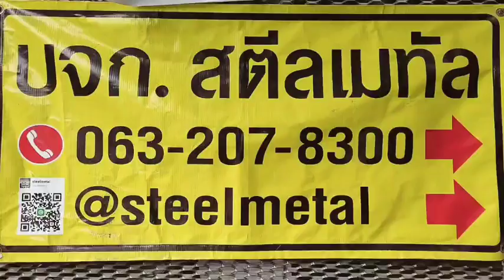ตะแกรงฉีก | ตะแกรงเจาะรู | แผ่นลายกันลื่น | รางน้ำเกรตติ้ง แข็งแรง ทนทาน ใช้งานได้ทุกพื้นที่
🏗️ ตะแกรงฉีก | ตะแกรงเจาะรู | แผ่นลายกันลื่น | รางน้ำเกรตติ้ง – วัสดุคุณภาพสำหรับงานโครงสร้างและอุตสาหกรรม
วันนี้ SteelMetal นำเสนอวัสดุเหล็กคุณภาพสูงสำหรับงานโครงสร้างและอุตสาหกรรม ตะแกรงฉีก ตะแกรงเจาะรู แผ่นลายกันลื่น และรางน้ำเกรตติ้ง ซึ่งออกแบบมาเพื่อความ แข็งแรง ทนทาน และรองรับการใช้งานที่หลากหลาย

🔹 คุณสมบัติเด่นของวัสดุตะแกรงและแผ่นกันลื่น:
• 🏗️ รองรับน้ำหนักได้สูง: เหมาะสำหรับงานที่ต้องการความแข็งแรงและปลอดภัย
• 💨 โครงสร้างโปร่ง ระบายอากาศและน้ำได้ดี: ลดปัญหาน้ำขังและการสะสมของฝุ่น
• 🛡️ พื้นผิวกันลื่น: แผ่นลายกันลื่นช่วยป้องกันอุบัติเหตุจากการลื่นไถล
• 🔧 ติดตั้งง่าย: รองรับการติดตั้งในพื้นที่ก่อสร้าง โรงงาน และพื้นที่อุตสาหกรรม
• 🌦️ ทนต่อทุกสภาพอากาศ: ใช้งานได้ทั้งภายในและภายนอก ไม่เป็นสนิมง่าย

🔹 การใช้งานที่แนะนำ:
✔ พื้น walkway และสะพานทางเดิน – ใช้ตะแกรงฉีกและแผ่นกันลื่นเพื่อความปลอดภัย
✔ รางน้ำเกรตติ้งและฝาครอบรางระบายน้ำ – ป้องกันเศษขยะและเพิ่มประสิทธิภาพการระบายน้ำ
✔ พื้นที่โรงงานอุตสาหกรรมและโรงจอดรถ – ลดการลื่นไถลและช่วยเพิ่มความปลอดภัย
✔ ตกแต่งอาคารและงาน Façade – ใช้ตะแกรงเจาะรูหรือฉีกสำหรับงานสถาปัตยกรรม

💡 SteelMetal พร้อมผลิตและจัดส่งวัสดุตะแกรงและแผ่นกันลื่นคุณภาพสูง รองรับทุกงานออกแบบและอุตสาหกรรม

📞 ต้องการคำแนะนำเพิ่มเติม?